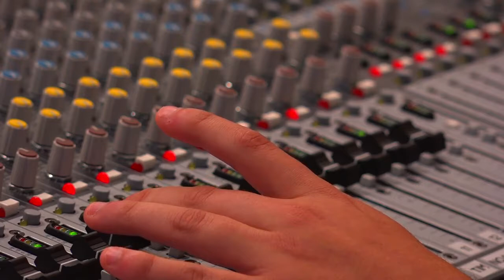Music at Le Moyne College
To learn more about Le Moyne College, call , or visit us at 1419 Salt Springs Rd., Syracuse, NY 13214.